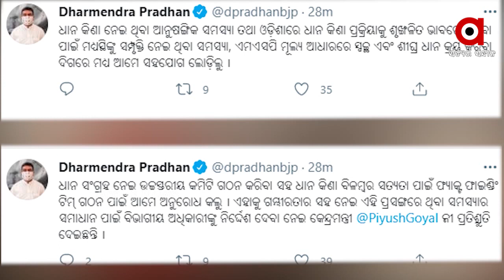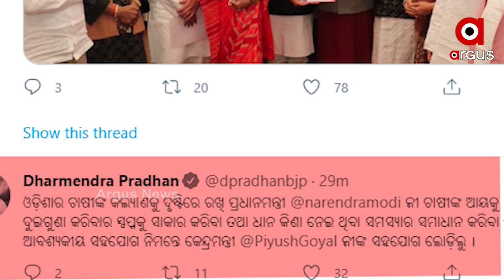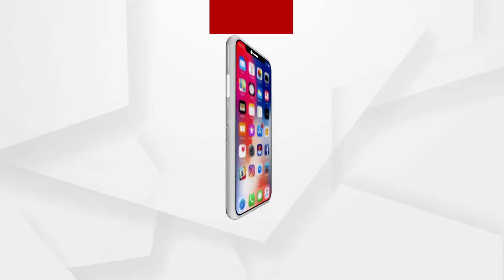ପଞ୍ଜିକରଣ, ଟୋକନ ବ୍ୟବସ୍ଥା ରାଜ୍ୟ ସରକାର କରିଛନ୍ତି ...